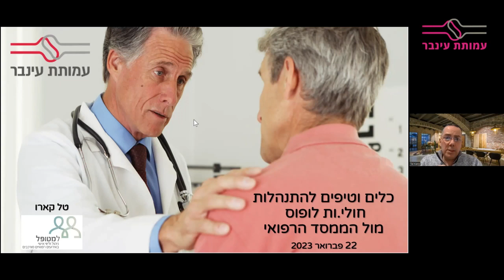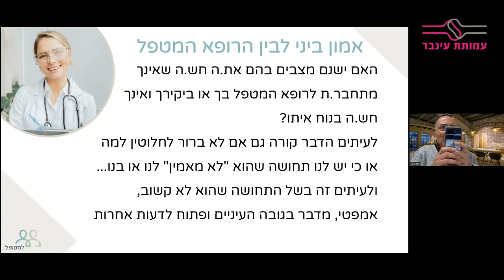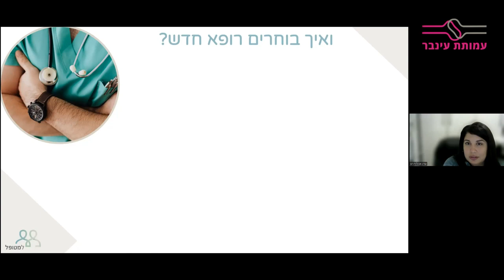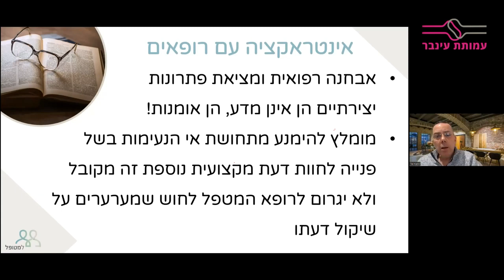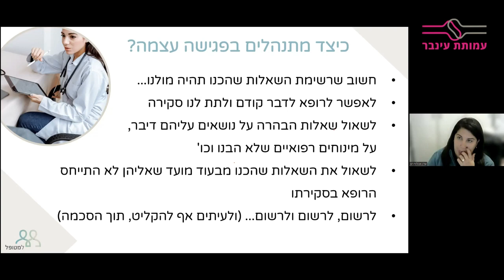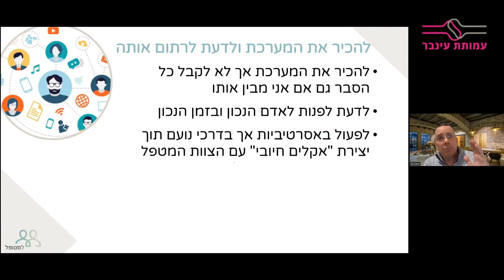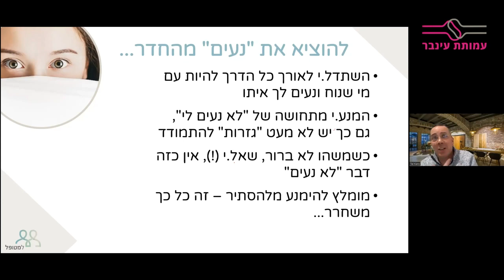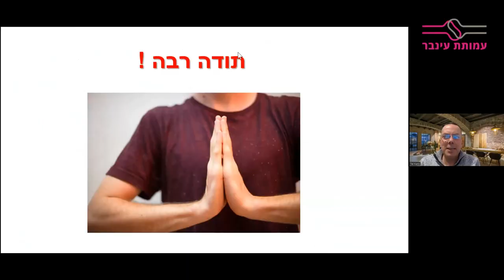כלים וטיפים לחולי לופוס - להתנהלות מול הממסד הרפואי והצוותים המטפלים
שמחנו לארח את טל קארו, מלווה מטופלים אישי וממייסדי עמותת "למטופל", שבא לתת לנו כלים וטיפים שיעזרו לייצר אינטראקציות ושיח מדויק, נכון ונעים עם הממסד והצוות הרפואי המטפל.
הנחתה ותשאלה את האירוע, שרון אבולוף רם, מנהלת קהילת לופוס ישראל וחברת ועד מנהל בעמותת עינבר.

צפייה מועילה!
להצטרפות לתפוצה שלנו בנושא זאבת/לופוס

מוגש כשירות לציבור. בחסות חברת אסטרהזניקה